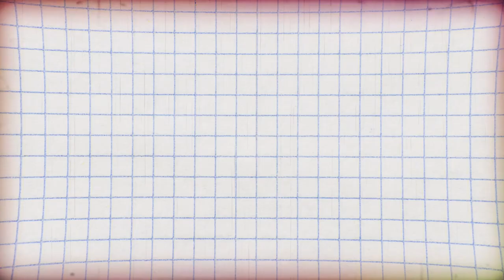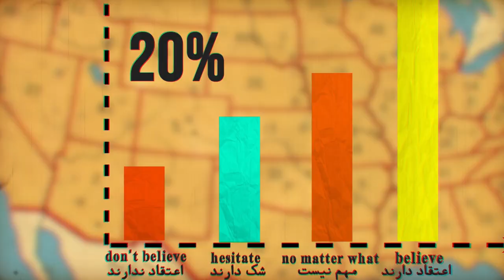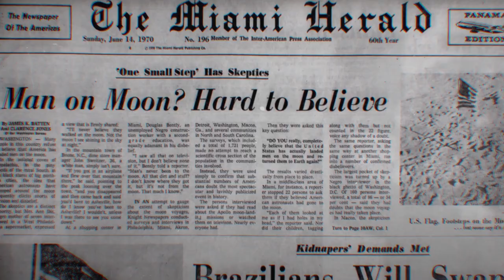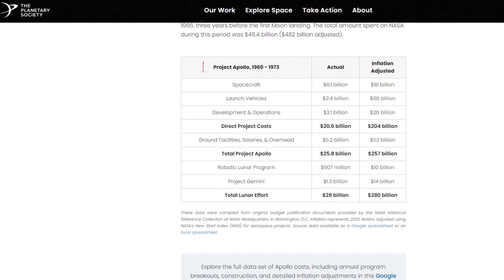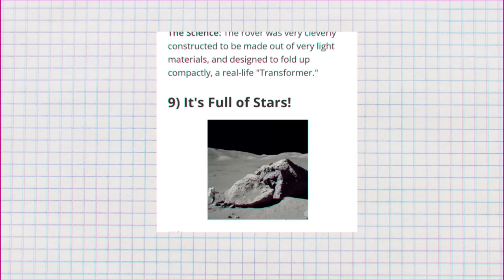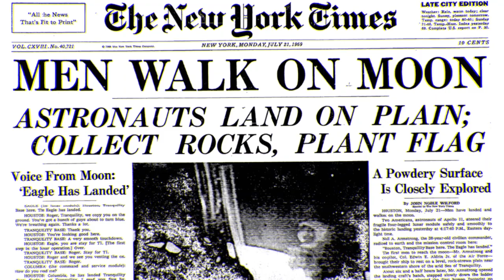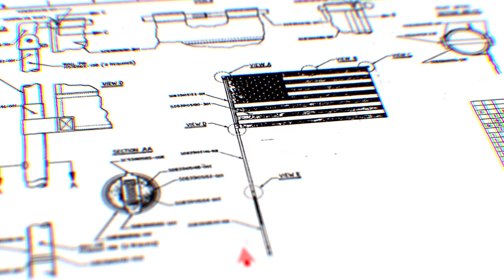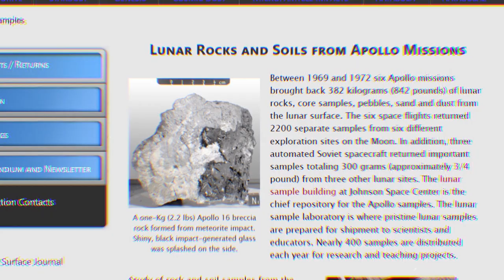سفر به ماه ، حقه یا حقیقت ؟! Travel to the Moon , Hoax or Truth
سفر به ماه به عنوان بزرگ ترین دستاورد بشر در قرن ۲۰ ام به حساب میاد
۲۰ جولای سال ۱۹۶۹ ، تاریخی بود که نیل آرمسترانگ یکی از فضانوردان  ماموریت آپولوی 11 به عنوان اولین انسان روی سطح ماه پا گذاشت. این سفر هم بزرگ ترین دستاورد بشری به حساب می آمد و هم در کوران جنگ سرد بین آمریکا و شوروی ، برتری را به آمریکا داد.
اما بعد از این سفر و البته سفر های بعدی آپولو با هدف فرود انسان روی ماه ، زمزمه هایی به گوش میرسید که پروژه آپولو را زیر سوال می برد و میگفت که سفر به ماه جعلی است و انسان هرگز به ماه نرفته.
تئوری های توطئه ی زیادی در این زمینه مطرح شد و برای ناسا چالش های زیادی را به وجود آورد.
در این ویدیو سعی کردیم با یک دید بی طرفانه به این تئوری ها بپردازیم و آنها را تحلیل و بررسی کنیم.
ویدیو رو تماشا کنید و
اگه ویدیو رو دوست داشتید ، ما رو به دوستانونم معرفی کنید.
و با لایک و کامنت و سابسکرایب از ما حمایت کنید
Traveling to the moon is considered as the greatest human achievement in the 20th century
July 20, 1969 was the date Neil Armstrong, one of the Apollo 11 astronauts, stepped on the surface of the moon as the first man. This trip was considered to be the greatest human achievement and gave America the upper hand in the Cold War between America and the Soviet Union.
But after this trip and of course the subsequent trips of Apollo with the aim of landing man on the moon, there were whispers that questioned the Apollo project and said that the trip to the moon is fake and that man has never been to the moon.
Many conspiracy theories were proposed in this field and created many challenges for NASA.
In this video, we tried to look at these theories with an unbiased view and analyze them.
Watch the video and
If you like the video, introduce us to your friends.

-- Video Chapters --
00:00 - مقدمه Introduction
00:48 - پیش فرض های تئوری توطئه Presuppositions of conspiracy theory
02:05 - آغاز داستان The beginning of the story
02:29 - جنگ سرد و پیشتازی شوروی Cold War and Soviet lead
03:50 - کندی و استارت پروژه ی آپولو Kennedy and the start of the Apollo project
05:36 - پرتاب آپولو ۱۱ Apollo 11 launch
06:51 - شروع زمزمه های تئوری توطئه Conspiracy theory whispers begin
11:52 - تئوری های توطئه سفر به ماه Moon travel conspiracy theories
18:56 - استنلی کوبریک در تئوری توطئه Stanley Kubrick in Conspiracy Theory

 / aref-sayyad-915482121